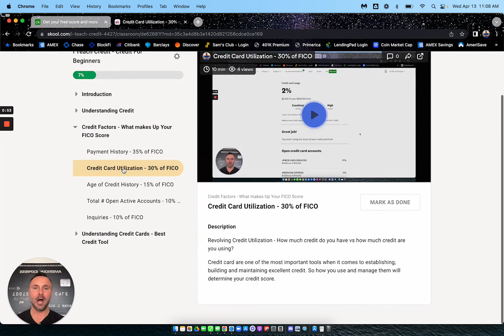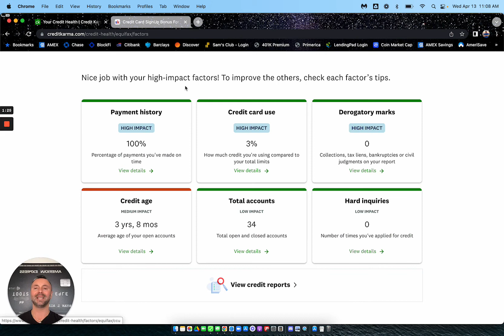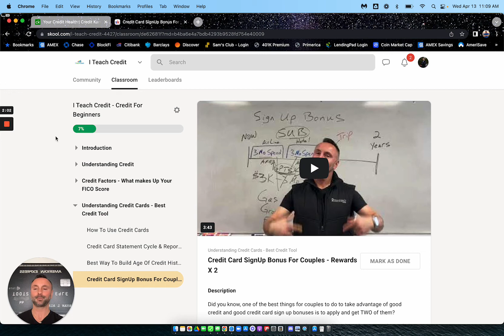700 Credit Class Introduction